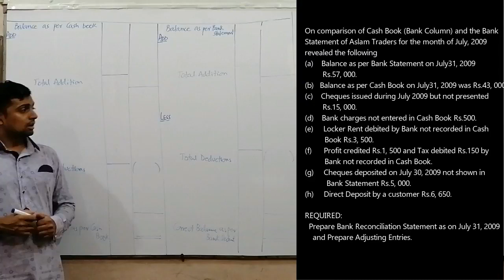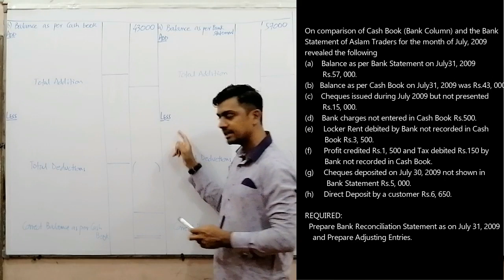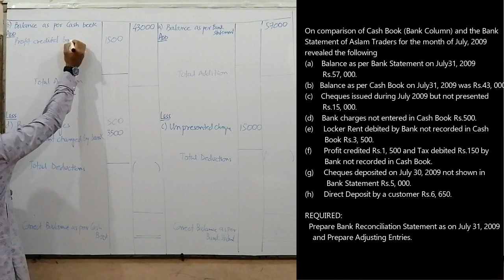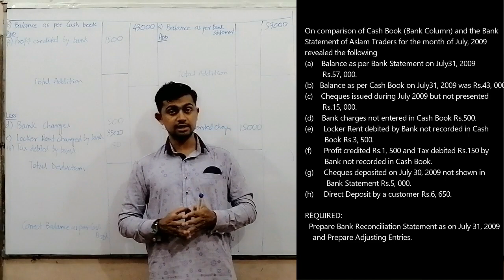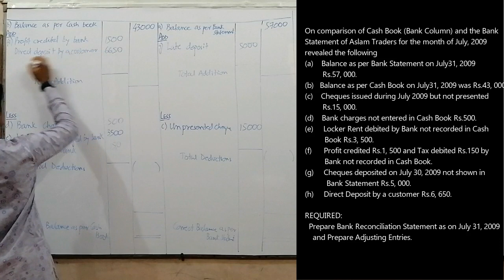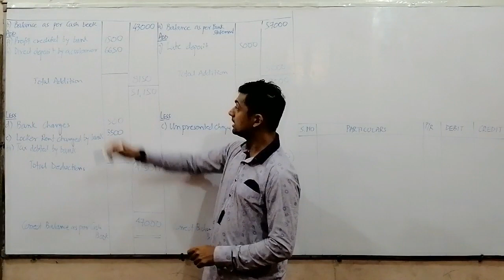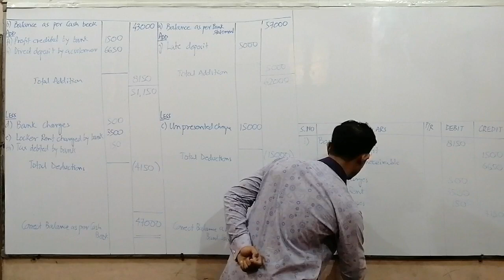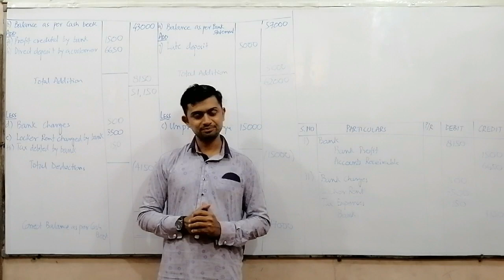Bank Reconciliation Statement